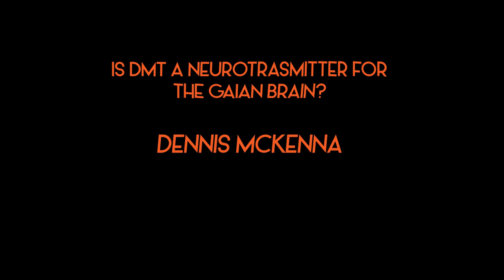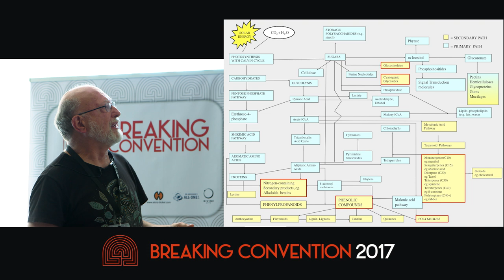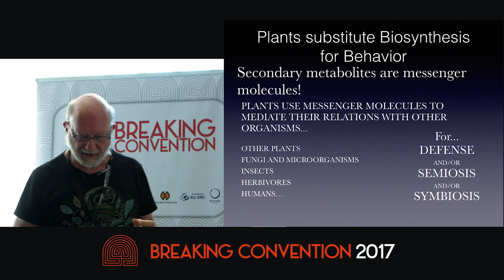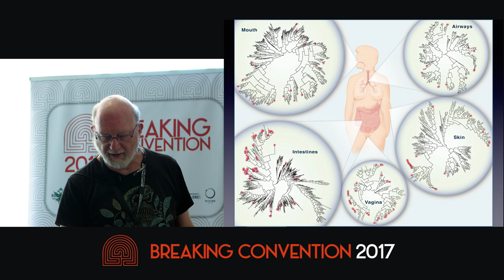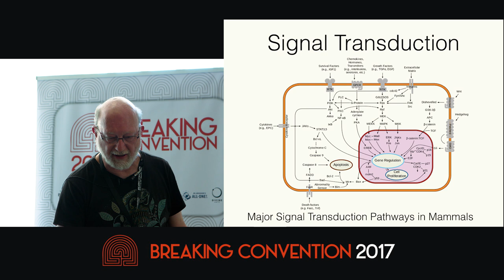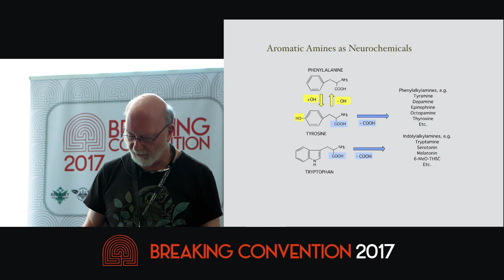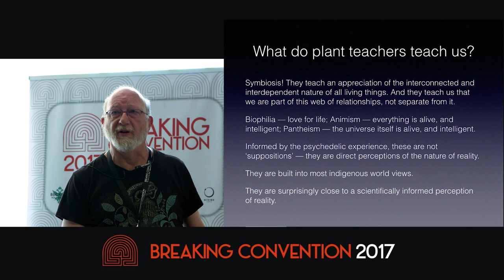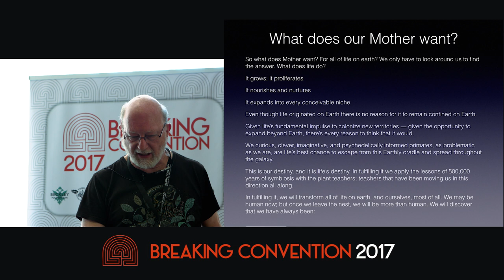Dennis McKenna - Is DMT A Neurotransmitter For The Gaian Brain?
The possible functions of endogenous DMT as a neurotransmitter or regulatory neurohormone in mammalian physiology are incompletely understood, and a matter of controversy. Its ubiquity in nature, however, suggests it may function at the biospheric level as a messenger molecule. The planetary ecosystem – sometimes romantically likened to Gaia, the feminine Mother of all life in Greek mythology – is a complex homeostatic system that is regulated and stabilised by complex feedback loops and symbiosis. These processes operate via signal transduction, the exchange of information mediated by molecular messengers. Neurotransmitters are one of many kinds of signal-transducing molecules in the body, but in ecosystems, photosynthetic plants produce a vast array of secondary products that mediate their interactions with virtually all organisms in the environment, including humans. In this talk I will suggest that DMT and the ‘family’ of related tryptamines – may specifically target the big-brained primates to trigger cognitive evolution.

4th International Conference on Psychedelic Consciousness